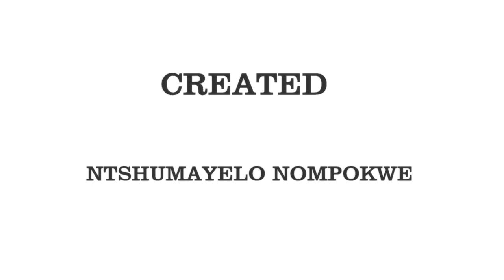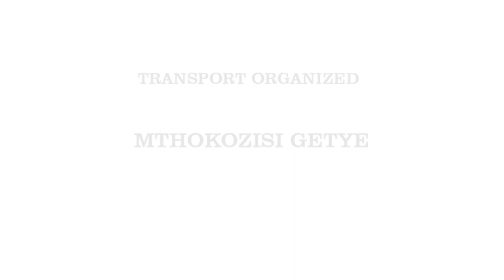Ungubani TV show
created by Ntshumayelo Nompokwe
editor Ntshumayelo Nompokwe
D.O.P Ntshumayelo Nompokwe
Wolamedia